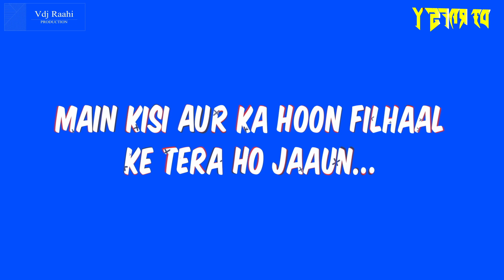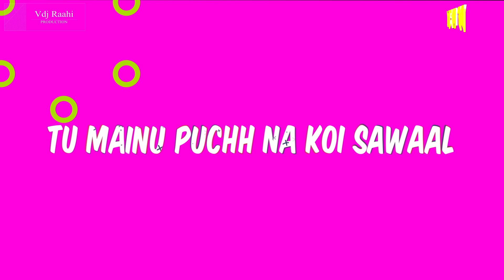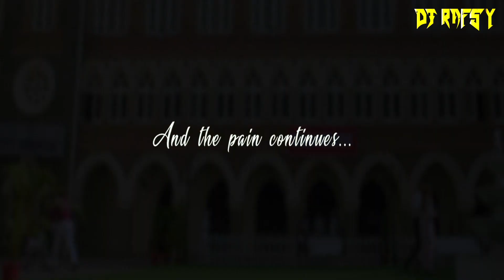FILHALL | REMIX DJ RAFSY | VDJRAAHI | AKSHAY KUMAR NUPUR SANON | BPRAAK| JAANI | AMMY VIRK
Original Credits :

Singer & Music : B praak
Lyrics & composer : Jaani
Director : Arvindr Khaira
Label : Desi Melodies
Dop: Vijay Kumar Arora | Al Ameel | Shinda | Arun Prasad
Editor: Adele Periera
Grade: Venugopal
Creative Consultant - Varun Gupta (MAX)
Asst. Director: Satnam, Sukhman Sujhu, Har G
Production :- Satish Kakade Production, Aadesh Gola ,Arun Paharia and Mirror Image Films (Dubai)
Asst Production :- Fateh Film Production
Violinist: Manas & Sandeep
Art Director :- Bunny
Violinist: Manas & Sandeep
Photography by :- Arpan Chahal

Music in this video
Listen ad-free with YouTube Premium
Song Filhall
Artist B Praak
Album Filhall
Licensed to Tellytune Ent (on behalf of Desi Melodies), and 3 Music Rights Societies
 YouTube by